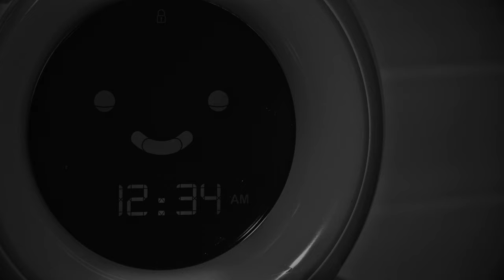The Linda Lindas - "Talking To Myself"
"Talking To Myself" by @thelindalindasofficial from the album 'Growing Up', available now

Produced, engineered & mixed by Carlos de la Garza

The Linda Lindas are:
Bela Salazar - guitar and vocals
Eloise Wong - bass and vocals
Lucia de la Garza - guitar and vocals
Mila de la Garza - drums, percussion, and vocals

Lyrics

When I talk to myself
I think about the things that
No one ever talks about like
How life just keeps on givin’
Despite all my bad decisions
I’m still here and I’m still livin’

I used to always
Complain about
Trapped in a maze
I could not get out
We’re all talking to ourselves
About things we cannot help
So talk to me
Cause I’m talking to myself

When you talk to yourself
Do you think about the things that
Flood your head full of doubt
Like when you cannot stop stressin’
About all the wrong directions
And your head just won’t stop spinnin’

I’m just stuck in this one
moment
It keeps replaying in my mind
I can’t keep on runnin’ from it
And now it’s wasting all my time